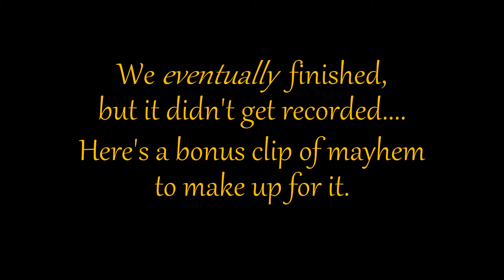Humane Labs Heist Setup Parts 2&3: Stealing Trucks and Fighter Jets! (GTA Online)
GTA Online

Font on thumbnail made using fontmeme.com